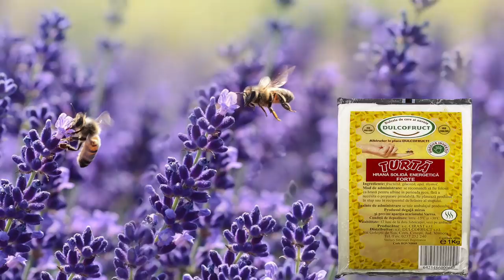Hidromel, zahar invertit si lingura de magiun... cu regretatul Mircea Nicolaescu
Hidromel, zahar invertit si lingura de magiun...
cu regretatul Mircea Nicolaescu
ep 4
 Tema:
Invitat: